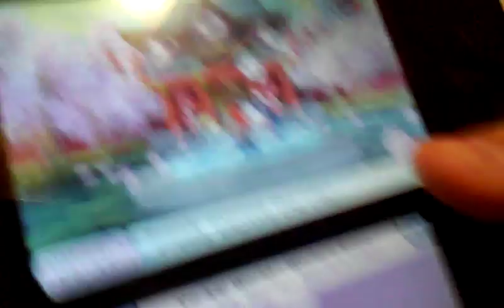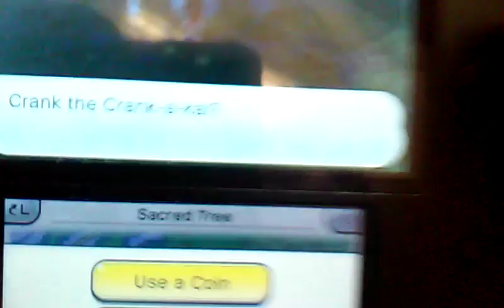yo-Kia watch gameplay Ep.2 pt.2 ( By The L hero)